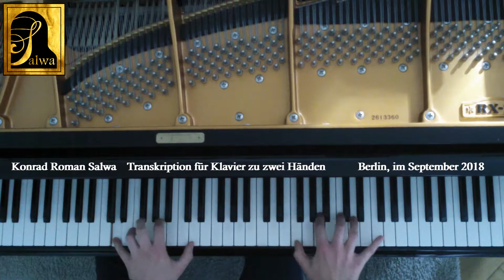Brother Louis 98' Modern Talking Piano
Ich freue mich sehr über Kommentare und Anregungen!
I am very happy about comments and suggestions!

Am Kawai RX7 Grand Piano.
Aufnahme Zoom Q3 HD.

Klavierunterricht
Konrad Roman Salwa
Treskowallee 116
Berlin Karlshorst
konrad.salwa(a)yahoo.de
Instagram konradromansalwa